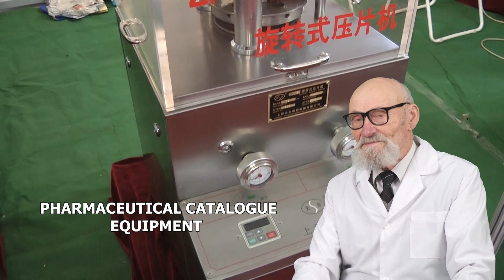BRINDLE OINTMENT EUROPEAN PRODUCTION, POWDER FOOD GRADE PACKAGING